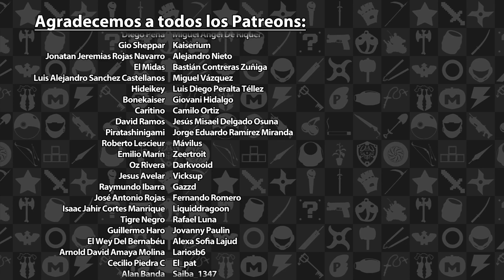Karnov's Revenge - Los Gordos Juegan - Parte 2 | 3GB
Sean bienvenidos a un nuevo episodio de “Los Gordos Juegan”, ahora aquí en su nueva casa en 3GB Casual. En esta ocasión Adrián, Eze y Rafa le entran a Karnov's Revenge disponible originalmente en arcadias.

Karnov's Revenge es propiedad de Dataest Company. Este video tiene solo propósitos informativos y satíricos.